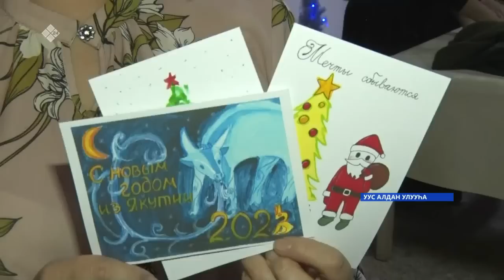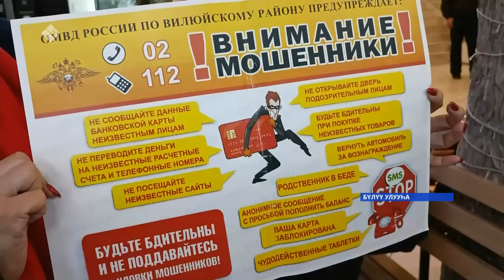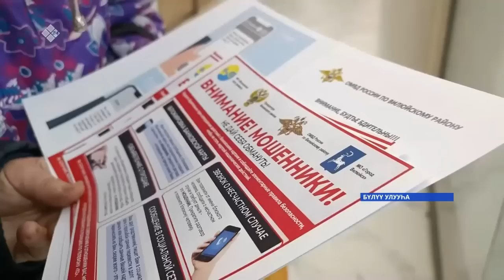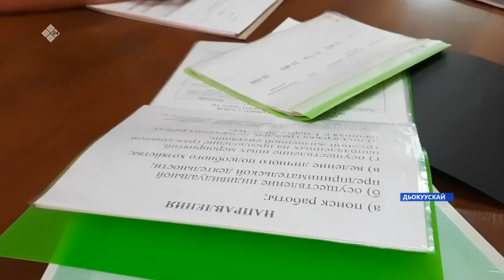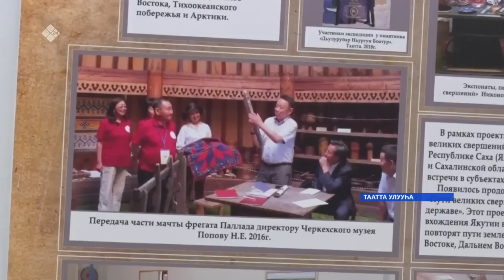«Саха сирэ» информационнай биэрии. Ахсынньы ыйын 27 күнэ 20:30